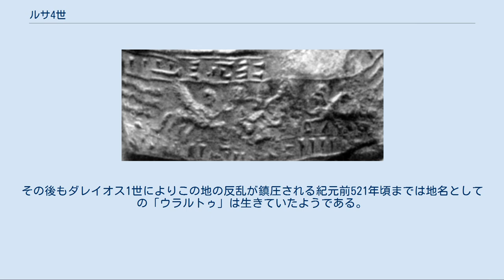ルサ4世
ルサ4世（Rusa IV）は、ウラルトゥ王国末期の王。
在位（推定）：紀元前595年 - 585年。
ルサ3世の息子とみられる。
おそらくウラルトゥ王国最後の王。
 ルサ4世の名が入った円筒印章が捺印された封泥（カルミル・ブルール出土） ウラルトゥ王国の末期の歴史は、ウラルトゥ自身の衰退と、他国史料での言及が極端に少なくなるため、史料が少なく不明な点が多い。
ルサ4世の存在は、20世紀後半の発掘調査の成果により明らかになった。
 1952年、アルメニア共和国（当時はソビエト連邦の一部）にあるウラルトゥの都城址遺跡カルミル・ブルール（古代名テイシュバニ）の発掘調査で、円筒印章が捺印されたブッラ（「封泥」と訳される）が発見された。
この円筒印章には絵柄と共にウラルトゥ語の楔形文字が刻まれていたが、1960年になってこの文字が判読され、「ルサの息子ルサ」という名のウラルトゥ王の名が記されていると判明した。
このブッラが出土したのは都城が炎上して廃絶されたウラルトゥ王国末期の時代に属する焼土層だったこと、そしてルサという名の父をもつルサという名のウラルトゥ王が他にいないことなどから、ルサ4世の存在が浮かび上がった。
ルサ4世自身の事績はこれ以外には伝わっていない。
 紀元前6世紀に入り、ウラルトゥはもはや往時の勢いはなかったと思われる。
アルギシュティヒニリ（現アルメニア共和国アルマヴィル）は炎上し、エレブニ（現在のエレバン）は放棄された。
そして最後の砦であるテイシュバニ（カルミル・ブルール）も、何者かの攻撃により炎上して廃墟と化した。
ルサ4世もテイシュバニと運命を共にしたものとみられる。
これらの遺跡ではいずれもスキタイ式の青銅製鏃が発見されており、スキタイ人が加わった軍勢の攻撃を受けて落城したのであろう。
ウラルトゥ領は滅亡後はメディア王国の領土に組み込まれた。
 ウラルトゥ王国滅亡からおよそ1世紀後の古代ギリシアの歴史家ヘロドトスは、その著書『歴史』の中でメディアについては詳述しているものの、ウラルトゥについてはまったく言及していない。
ウラルトゥの故地に住むアルメニア人の記憶や旧約聖書の中にかすかに残るのみだったウラルトゥ王国が再発見されたのは19世紀のことで、発掘調査などによりその実像が明らかになり始めたのはようやく20世紀になってからであった。
 ^ アルトゥニヤン（Арутюнян, Н. В.）による推定。
 ^ 近年の研究では、新バビロニアのナボニドゥス王に関する史料の中で、ウラルトゥを指すと思われる「ウラシュトゥ Uraštu」という地名が登場することが指摘されている。
紀元前547年にはアケメネス朝ペルシアの太祖キュロス2世がウラシュトゥを討伐してその地の王を降したという記述があり、ウラルトゥ王国は何らかの形で存続していた可能性がある。
その後もダレイオス1世によりこの地の反乱が鎮圧される紀元前521年頃までは地名としての「ウラルトゥ」は生きていたようである。
文献：Robert Rollinger: "The Median Empire, the End of Urartu and Cyrus the Great Campaigne 547 B.C. in Nabonaid Chronicle II 16" in: Proceedings of the 1st International Conference on Ancient Cultural Relations between Iran and West-Asia, Teheran 2004, p. 5-6.